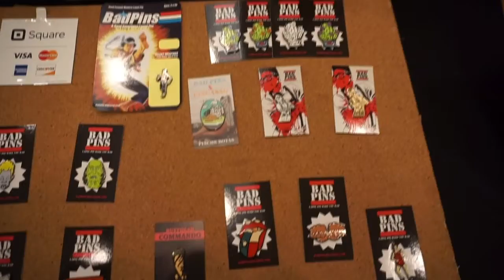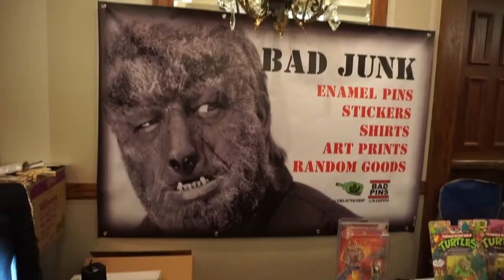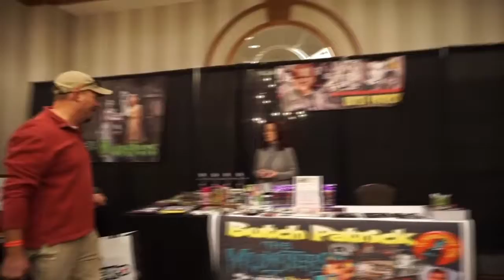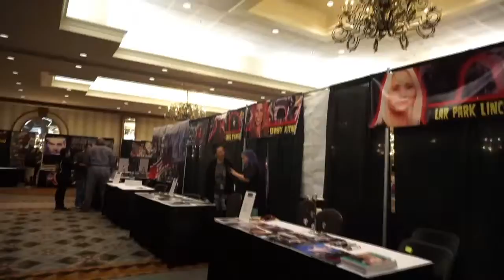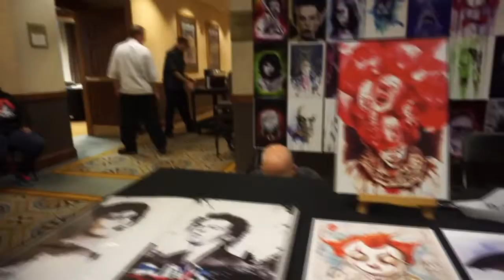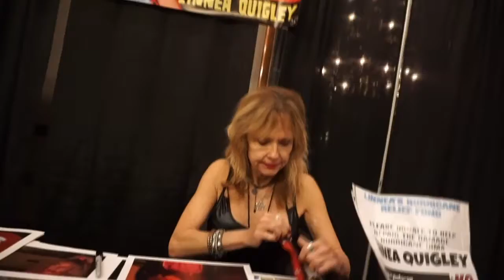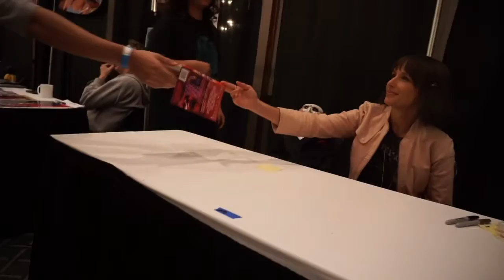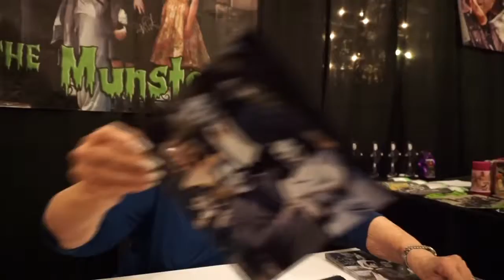Rockula 2017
Hey guys i went Rockula this weekend and it was the first year that they did it so here was my experience.